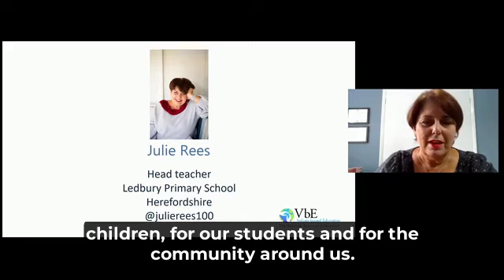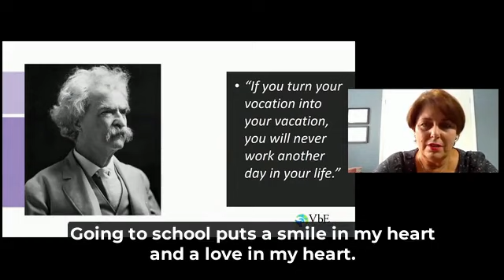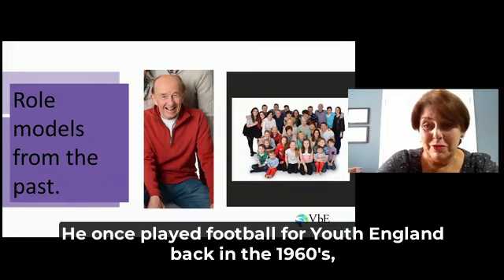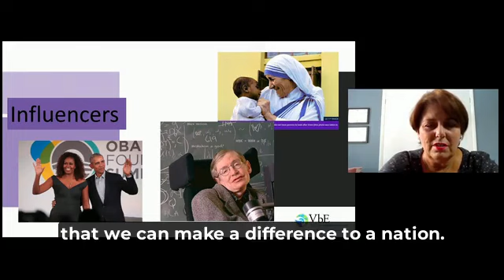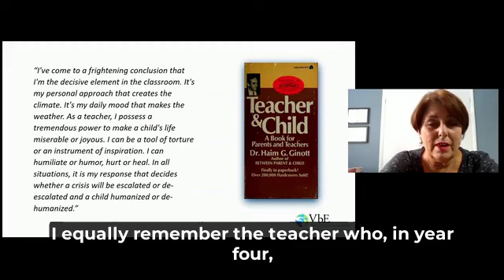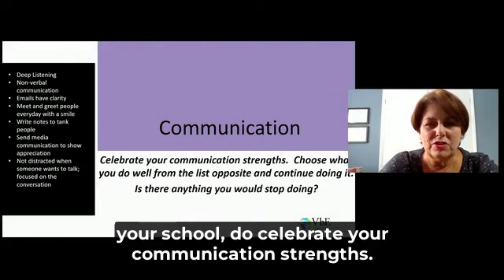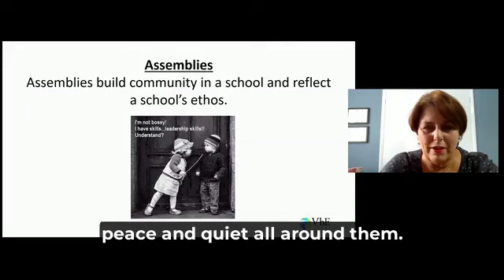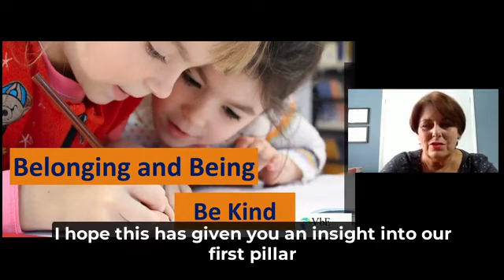Modelling | VbE Core Components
Modelling
Critically important to the success of VbE is authentic modelling by adults.  This is an area where many of us struggle with the “how”.

Join Julie Rees, head teacher of Ledbury Primary School and a passionate advocate of VbE, as she explains Modelling with a clear four-part model.  Using powerful personal stories, Julie leads us through the sections of her model:

1. Passion
2. Role Models and Influencers
3. Communication
4. Stories and Assemblies